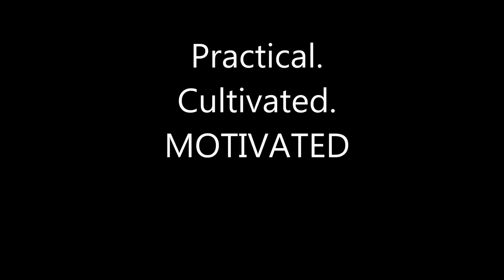Sean Tracy GayTravel Guru Round 3 Contestant Video Submission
- Gay Travel Guru - Hello Everyone,
Welcome to ROUND 3 of the Gay Travel Guru competition. We are just starting to receive our first round of contestant video submissions.